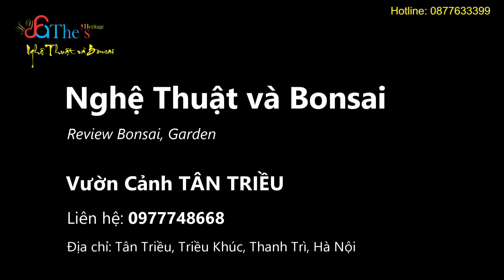Mê mẩn ngắm Đại Thụ Đầu Thôn và bạt ngàn phôi cực quý với phong cách độc bản của nghệ nhân Minh Châu